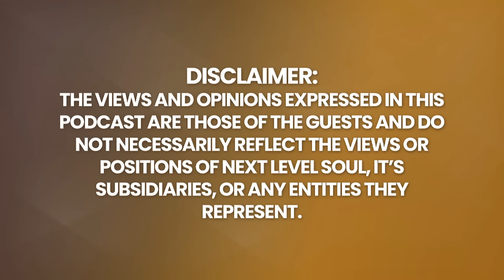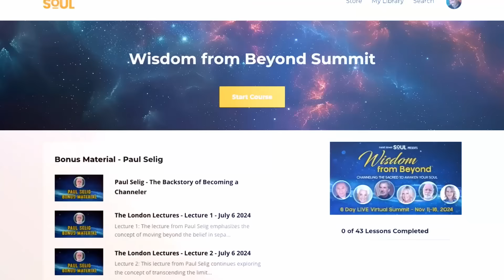Top INTUITIVE REVEALS Mankind's 2025 FUTURE & What It All MEANS SPIRITUALLY! | Kerry K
On today's episode, we welcome Kerry K, a profound psychic and spiritual teacher who has navigated a lifetime of illness, near-death experiences, and extraordinary connections beyond the veil. As Kerry recounts her journey, she reveals how her lifelong battle with sickness became the gateway to her spiritual awakening and psychic gifts. From childhood, Kerry lived on the edge of life and death, floating between this world and realms far beyond. What others see as separate, she views as intertwined—each experience a teacher leading her deeper into understanding the nature of life, suffering, and spiritual alchemy.

Kerry shares how illness was her constant companion, shaping her perception of reality and opening doors to the other side. "I didn’t wake up,” she says, “it was always there." She spent most of her childhood navigating between dimensions, where she learned not just about her psychic abilities but about the very essence of existence. During these experiences, Kerry connected with angelic beings, explored pre-consciousness realms, and even accessed what she calls the "heart-mind of God." Her experiences were like walking through a dream, one that deepened with each return to illness, giving her profound insights into the spiritual fabric of life.

In this profound conversation, Kerry reveals that her path wasn’t an easy one. Early on, she struggled to reconcile the immense knowledge she gained from the other side with the human limitations of everyday life. Coming back into her body after being so close to divinity was, in her words, the hardest part of her journey. "It was never terrible,” she says of her illnesses. “I got to sit in hospital and go to God. That was a phenomenal blessing." Through suffering, she learned to alchemize pain, a process she now teaches to others.

Please enjoy my conversation with Kerry K.

Timecodes:
0:00  - Episode Teaser
1:24 - How did Kerry’s illness spark her psychic abilities?
3:04 - How did beings on the other side treat Kerry?
6:53 - What’s the link between the matrix and NDEs?
8:56 - Why do we experience suffering?
11:18 - How does discomfort activate spiritual power?
13:39 - What lesson did Kerry learn from the other side?
17:46 - When did Kerry fully embrace her psychic abilities?
21:52 - Why did Kerry stop doing psychic readings?
26:02 - How did Kerry’s family react to her abilities?
28:24 - Why does Kerry believe humanity is so divided?
42:07 - What’s Kerry’s take on global political shifts?
56:08 - How will the solar flash impact humanity?
1:03:32 - What will happen to religion in the new Earth?